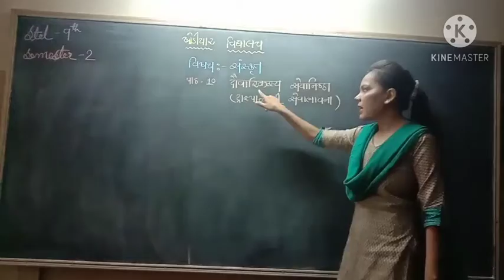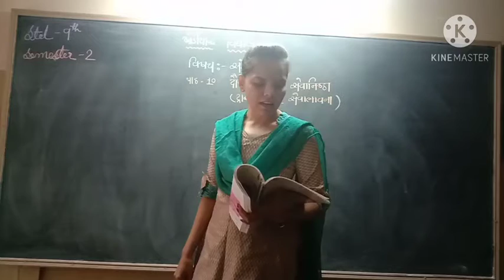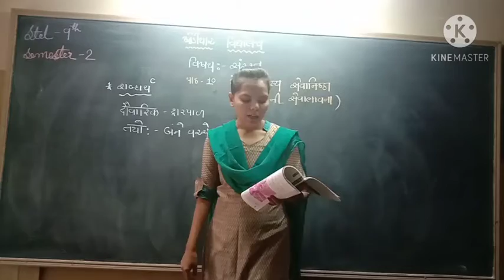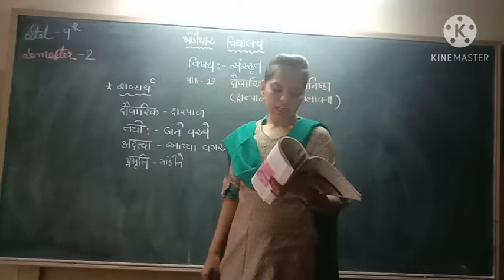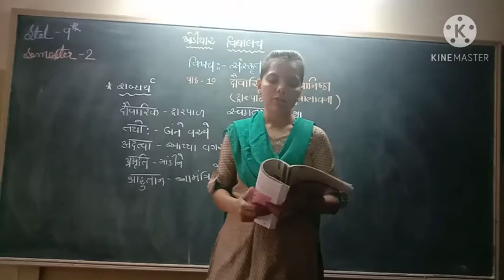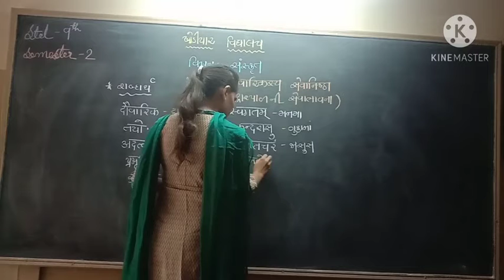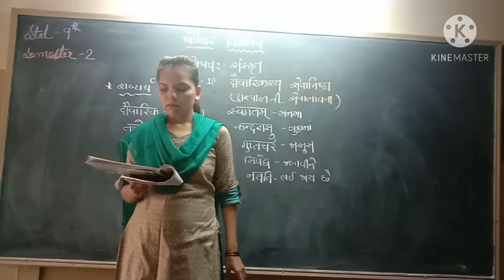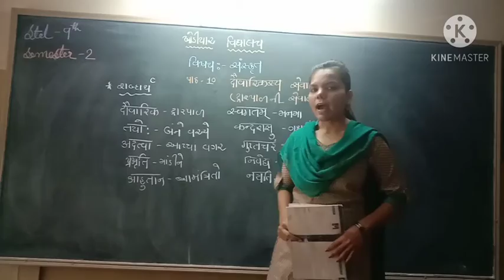Std.9 , સંસ્કૃત, પાઠ -10